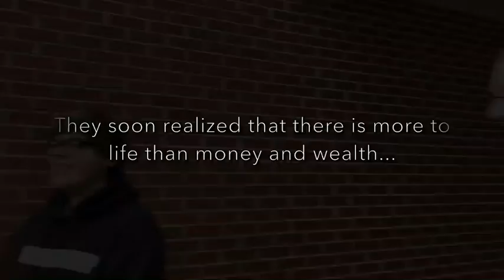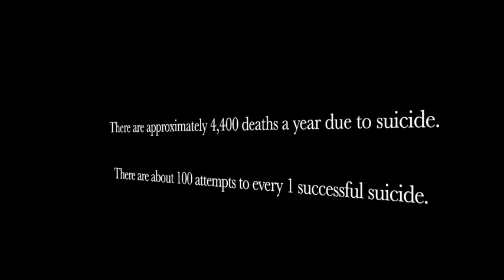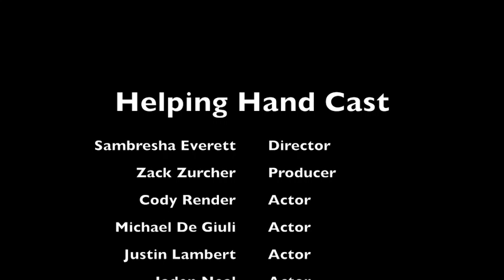6th period Psa